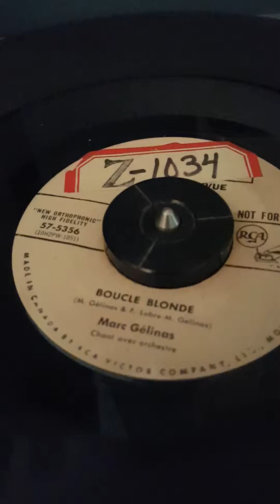Boucle Blonde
Marc Gelinas  promotionnel 1957